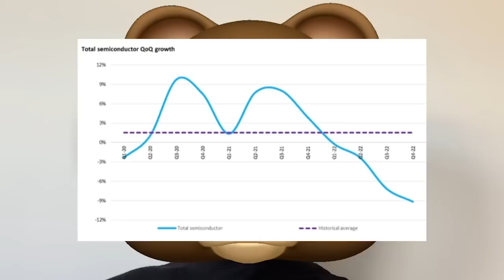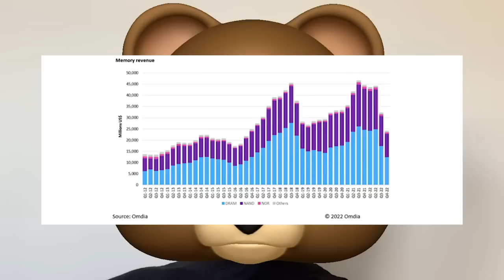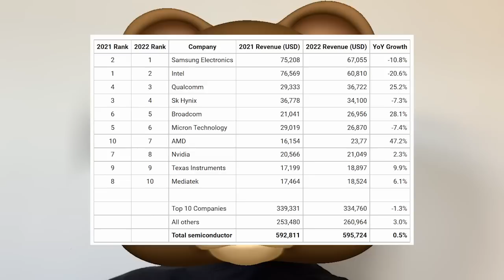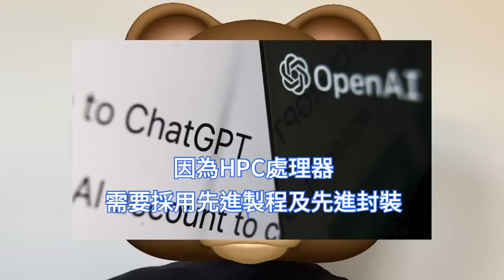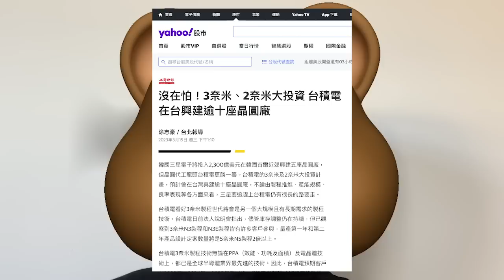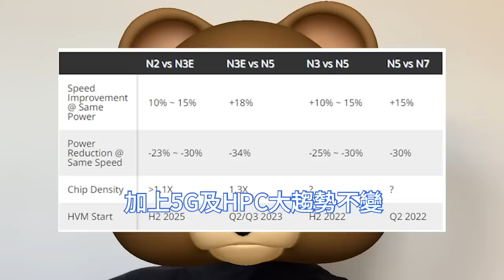徹底瘋了！台積電在台灣爆建10座晶圓廠，恐怖巨投2000億美元。2nm與3nm全力主打，高效能運算HPC需求。生成式AI瘋狂帶動，ChatGPT人工智慧AI助力。半導體營收新高，但感覺很艱難。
儘管2022年確實是創紀錄的一年，據evertiq報導，但矛盾的是，根據Omdia的最新研究，半導體市場已經連續四個季度下滑，這讓人感覺根本不是創紀錄的一年。

晶圓代工龍頭台積電近日參加外資投資論壇，市場聚焦在海外投資、生成式AI、去庫存化等議題。當紅的ChatGPT等生成式AI應用，台積電認為會帶動高效能運算HPC相關晶片的結構性需求成長。

據台灣《工商時報》3月中旬報導，未來五年內，台積電在台灣建設的3奈米及2奈米晶圓廠合計將逾十座，台積電看好3奈米製程世代將會是另一個大規模且有長期需求的製程技術。